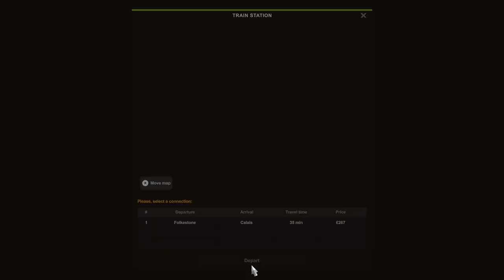Ets 2 Ep 3 Dublin - Bad Oeynhausen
Another day another Doller